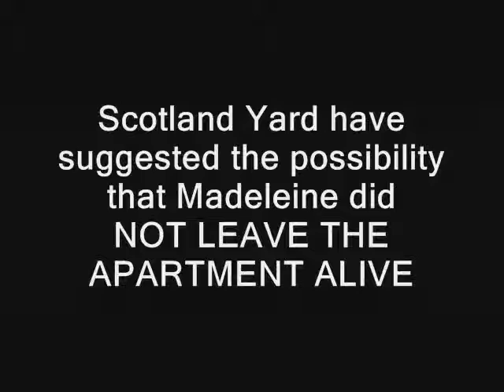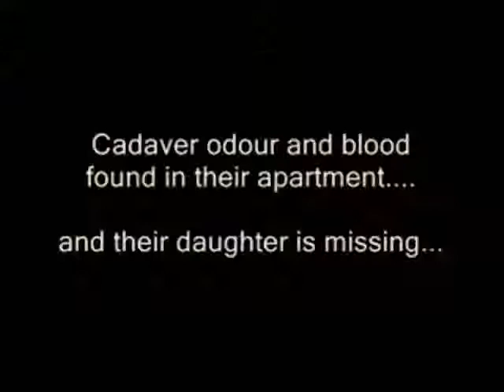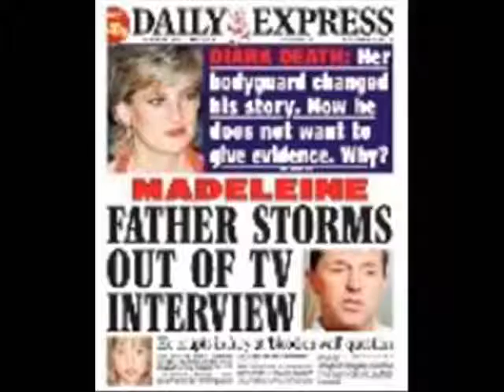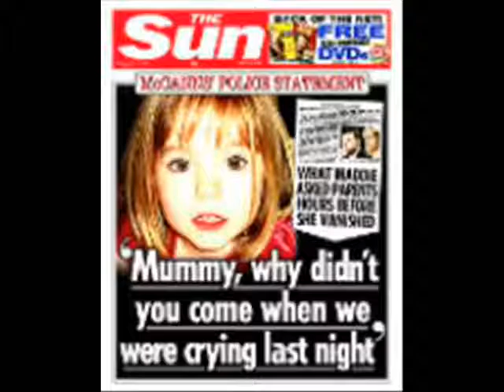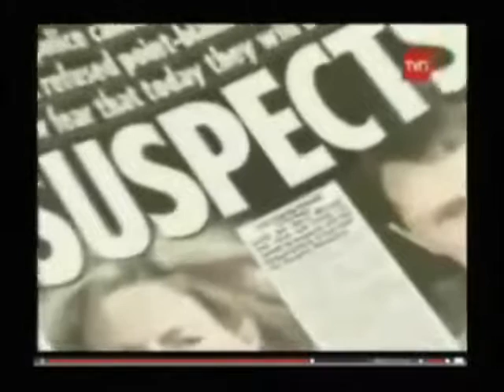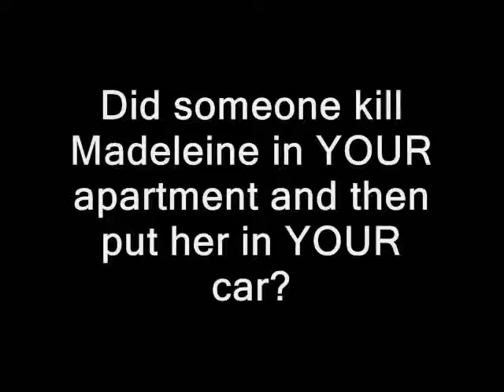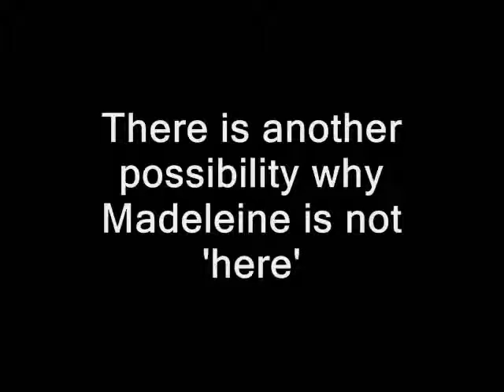The Shocking Interviews Pt 1 What REALLY happened to Madeleine McCann